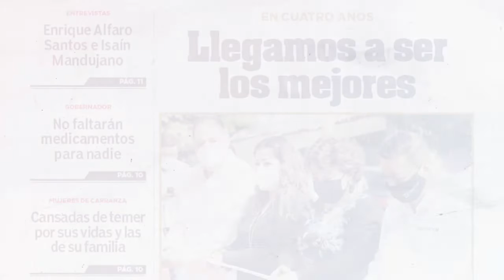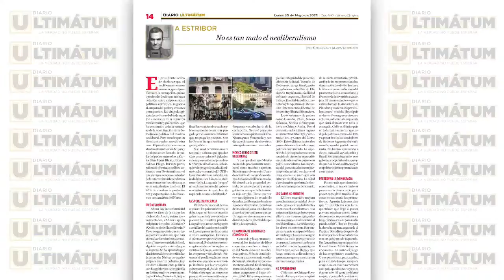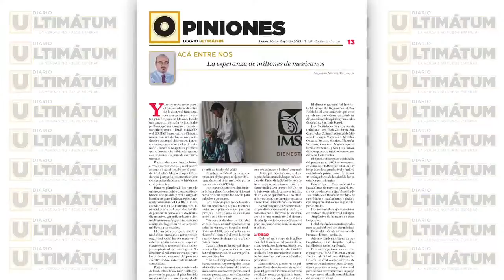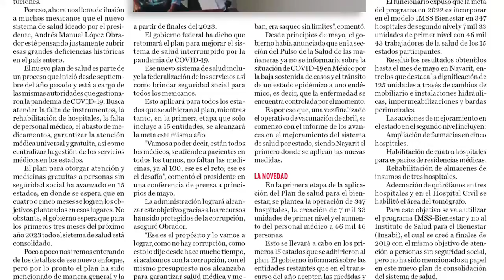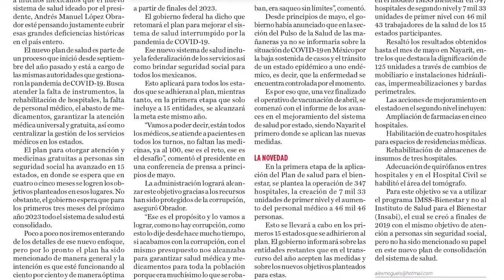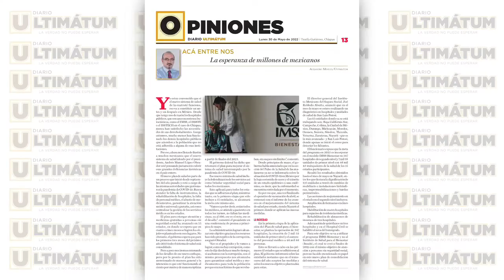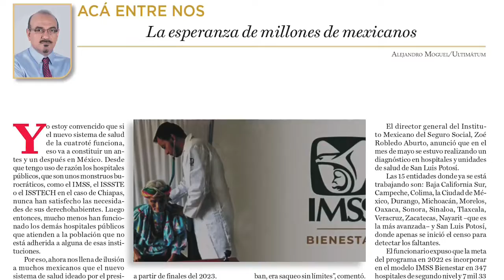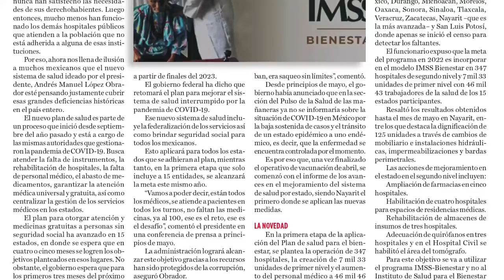ARSENAL DE PLUMAS